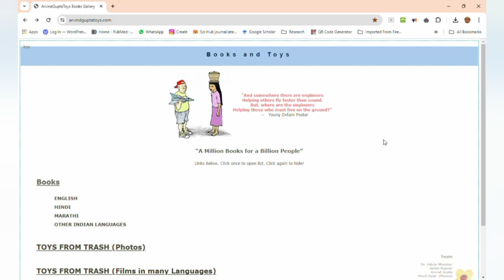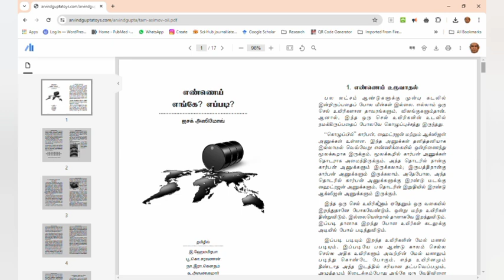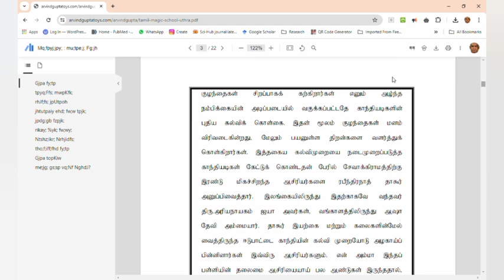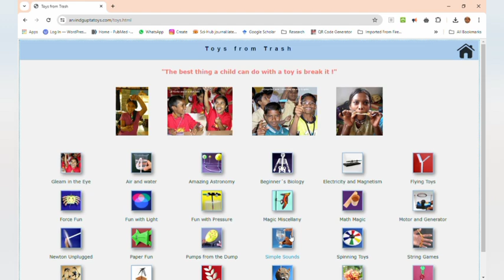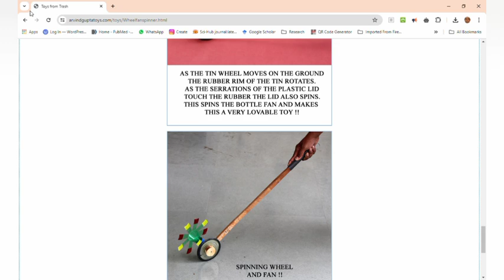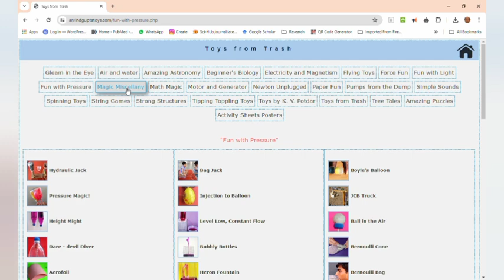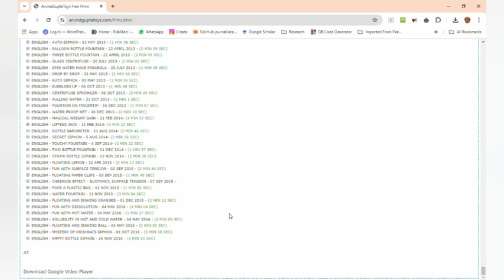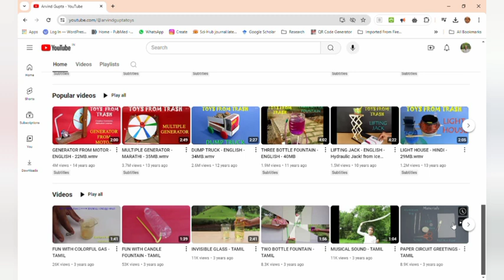குழந்தையின் பன்முக வளர்ச்சிக்கு உதவும் வலைத்தளம் இது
அரவிந்த் குப்தா உலகப்புகழ் பெற்ற குழந்தைகளுக்கான  பொம்மைகள் செய்வதை கற்பிக்கின்ற இடம் அவருடைய வலைத்தளம் .ஏகப்பட்ட இலவச புத்தகங்கள் எண்ணற்ற காணொலிகள்,விளக்கப் புகைப்படங்களையும் உள்ளடக்கி உள்ளது குழந்தையின்  கல்வியில்அறிவியலைப்  புகுத்த மிகச் சிறந்த தளம்